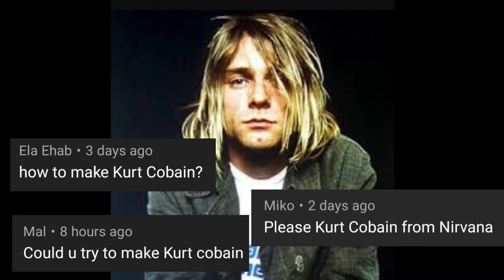Red Dead Redemption 2 Online | RDO | How to Make Kurt Cobain from Nirvana (Request)